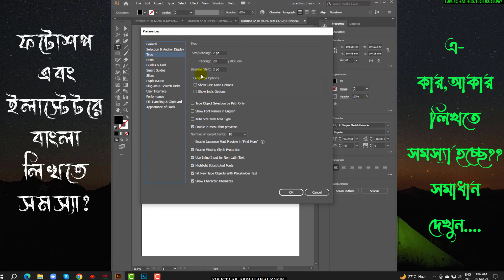Illustrator bangla font Problem ।। ইলাস্টেটর বাংলা ফন্ট ভেঙ্গে যাচ্ছে ।। illustrator bangla tutorial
আসসালামু আলাইকুম প্রিয় ভাই/বোনেরা-
স্বাগতম,
(A2R ICT LAB) এটুআর আইসিটি ল্যাব -ইউটিউভ চ্যানেলে ।

Illustrator bangla tutorial ।।  illustrator bangla font problem.
Solve Bangla Font Breaking Problem in Adobe Illustrator
How to Solve Bangla Font Problem in Adobe Illustrator 2024

How do I fix the font in AI?
Why are my fonts not showing up in Adobe Illustrator?
How to fix Hindi font in Illustrator?
How do I resolve a font problem?
How to solve the problem of font?

one-minute Fix for Bangla Font Issues in Adobe Illustrator 2024
one-minute Fix for Bangla Font Issues in Adobe Illustrator 2020
Bijoy Font Problem in Photoshop and illustrator
How do I fix distorted text in Illustrator?
How to setup Bangla font?
Which font support Bangla?
How do I adjust text without distorting in Illustrator?
How to fix Bangla (Font) Problem  in Illustrator 2020
How to Write Bangla in Illustrator 2020 to 2024

অভ্র বাংলা ফন্ট সমস্যা ইলাস্টেটরে
বাংলা ফন্ট সমস্যা ইলাস্টেটর সমাধান দেখুন
বাংলা ফন্ট ভেঙ্গে যায় অ্যাডবি ইলাস্টেটরে
বাংলা ইউনিকোড ফন্ট ভেঙ্গে যাচ্ছে অ্যাডবি ইলাস্টেটরে সমাধান কি
বাংলা লিখার সফটওয়্যার অ্যাডবি ইলাস্টেটরে বাংলা লিখা হচ্ছে না
বাংলা লিখতে গেলে  ে-এ কার আকার লিখেতে সমস্যা হচ্ছে।

How to fix Bangla font problem in Illustrator?
1 Correct answer
Open the Time and Language settings under Windows Settings and select Language & region:
Then click on the button to add a language. Use either Bengali (India) or Bangla Bangladesh
Once the language of your choice is installed, click on the 3 dots next to it to go to the Language Options.

illustrator new features 2024
adobe illustrator 2024 tutorials graphic design
illustrator tips and tricks 2024
illustrator 2023 new features
illustrator update 2024
 illustrator 2024 new features
graphic design roadmap 2024
graphic design trends 2024
adobe photoshop 2024 editing
how to use ai in adobe photoshop 2023
generative ai in adobe illustrator
adobe illustrator update

adobe new features 2024
adobe illustrator 2021 tutorial
how to use generative ai in photoshop 2024
illustration in adobe illustrator
adobe photoshop 2024 ai not working bangla font

bangla font not working in adobe photoshop or illustrator